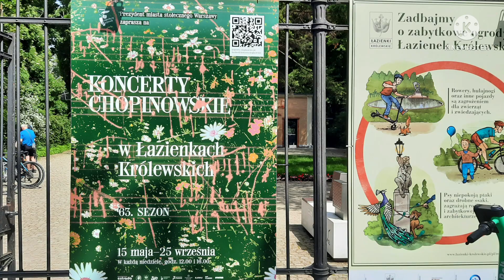Pozdrawiam serdecznie i życzę udanego wtorku po pieknym Koncercie w Łazienkach Królewskich